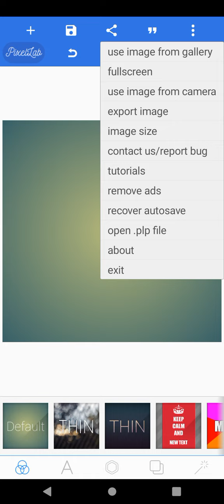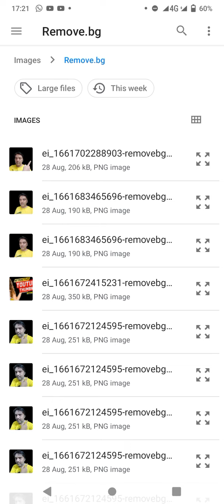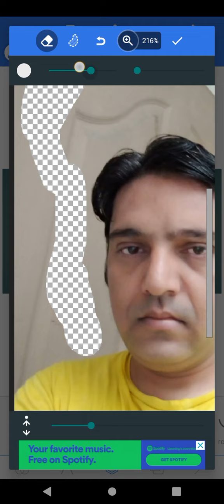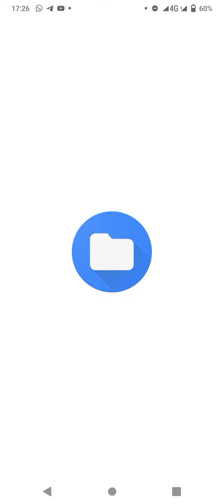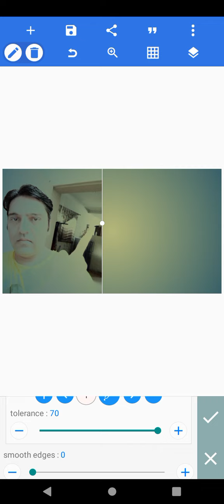photo ka Background kaise hataye pixallab se!! How To Remove Background In pixallab